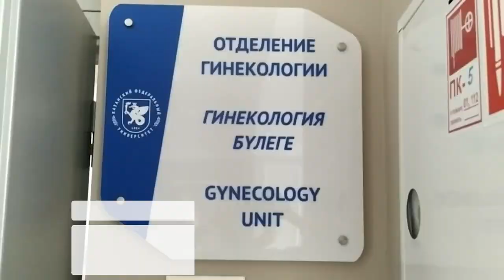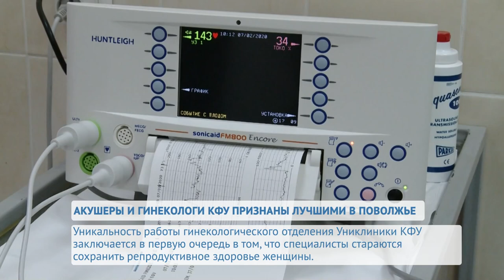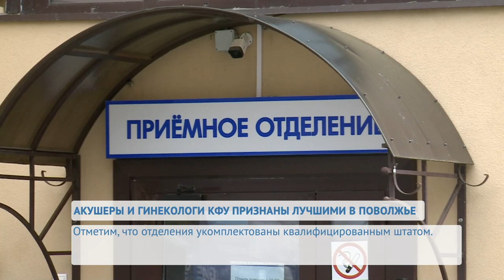АКУШЕРЫ И ГИНЕКОЛОГИ КФУ ПРИЗНАНЫ ЛУЧШИМИ В ПОВОЛЖЬЕ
Университетская клиника Казанского федерального университета стала победителем конкурса «Лучшая медицинская организация акушерско-гинекологического профиля» Приволжского федерального округа по версии Междисциплинарной ассоциации специалистов репродуктивной медицины. Дипломы вручили в рамках проведения 9 Общероссийского конгресса «Репродуктивный потенциал России: казанские чтения». О работе акушерско-гинекологического профиля мы расскажем прямо сейчас.